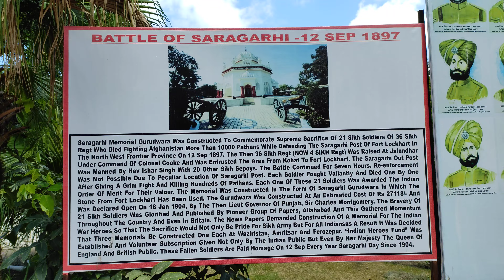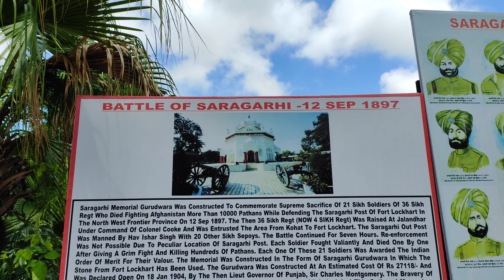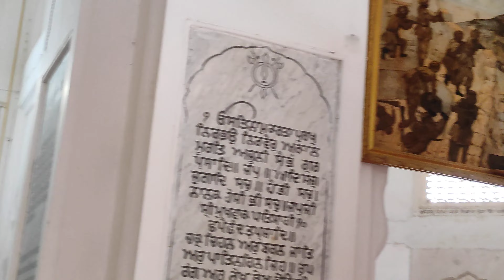Saragarhi Memorial Gurudwara, Ferozepur Punjab ਸਾਰਾਗੜ੍ਹੀ ਮੈਮੋਰੀਅਲ ਗੁਰਦੁਆਰਾ ਫਿਰੋਜ਼ਪੁਰ ਪੰਜਾਬ